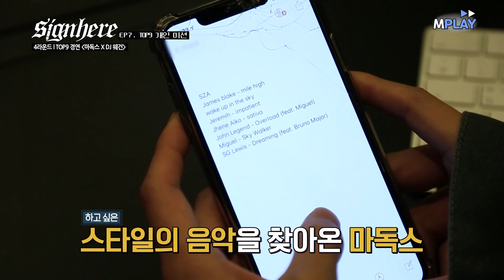[사인히어] 쌈디와 재범이 놀라버린 마독스의 야한(?) 무대😘 | TOP9 개별 미션 EP7 MBN 20191010 방송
사인히어 | TOP9 개별 미션 EP7
쌈디와 재범이 놀라버린 마독스의 야한(?) 무대😘